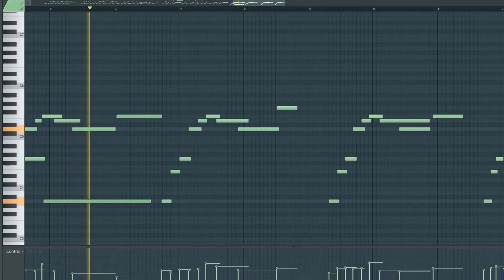I literally made this while I was waiting for my store bought shitty pancakes to heat up